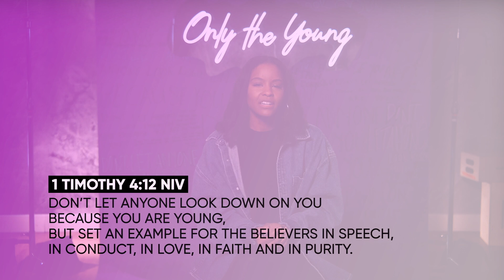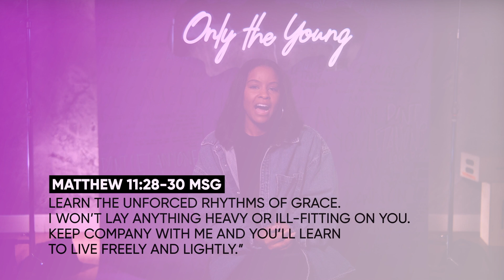BC Boom Youth - July 16, 2022 (High School & Beyond)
BC Boom Youth - July 16, 2022

Topic:
Only the Young

Youth Leader: Good Carma